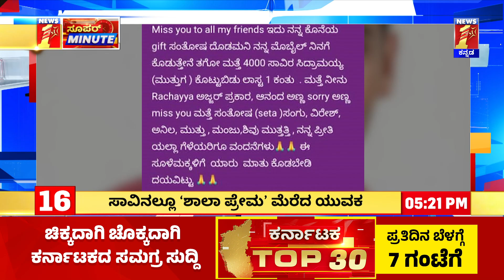Super Minute : ವಿದ್ಯಾರ್ಥಿಯ ಮೇಲೆ ನಿಜಕ್ಕೂ ದೈವ ಬಂದಿತ್ತಾ?